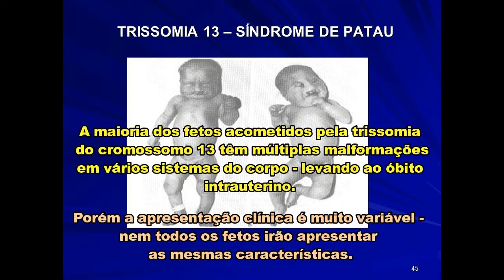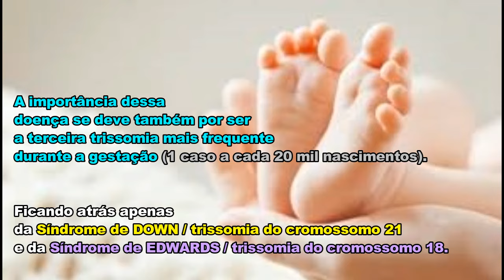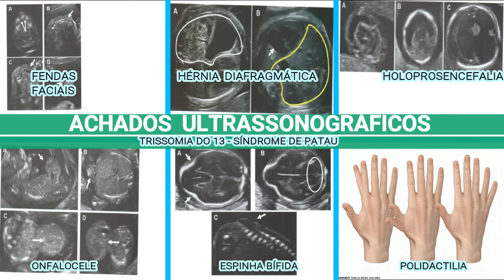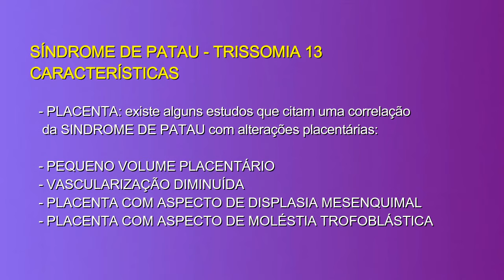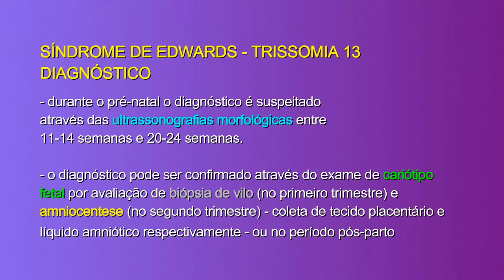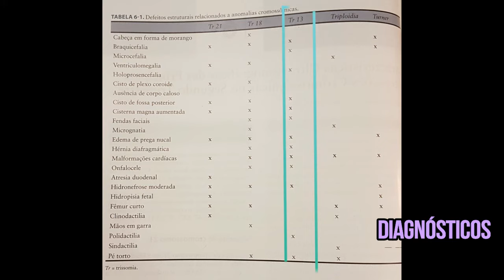SÍNDROME DE PATAU - TRISSOMIA DO CROMOSSOMO 13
INFO SOBRE SÍNDROME DE PATAU - TRISSOMIA DO 13
DR ANDRÉ SARRAFF CRMPR 24565

SARRAFF CLÍNICA CURITIBA